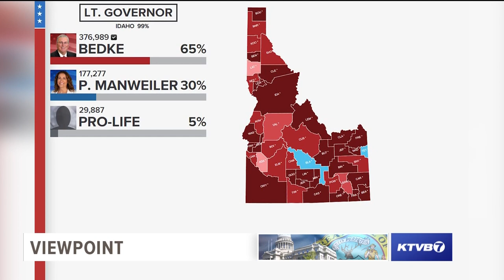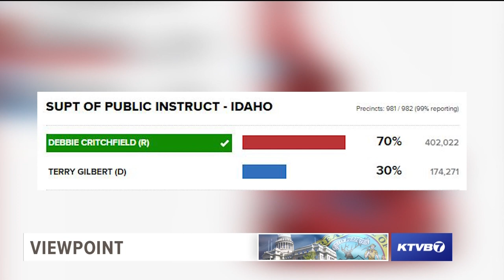Viewpoint: what the results of the general election mean for Idaho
Idaho's Legislature will see many changes after this year's election, both in the primary and general, as some lawmakers ran for higher offices and others retired from politics.

In this edition of Viewpoint, Journalists Melissa Davlin, host of Idaho Public Television's Idaho Reports, and KTVB's Chief Political Reporter Joe Parris break down the results of the 2022 general election and what ramifications could be in store for the Gem State.